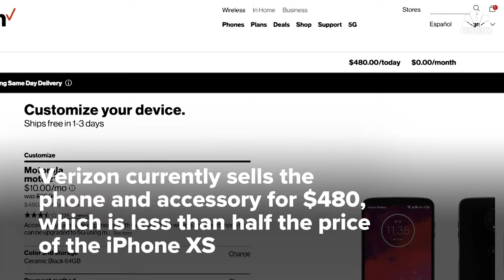Verizon rolls out its 5G service in parts of Minneapolis and Chicago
Verizon Wireless turned on its 5G cell towers in parts of Minneapolis and Chicago on Wednesday. The led Verizon CEO Hans Vestberg to declare the service provider the first in the world with 5G service. Vestberg said the company would be rolling out the new service to more than 30 locations in the U.S. by the end of 2019.